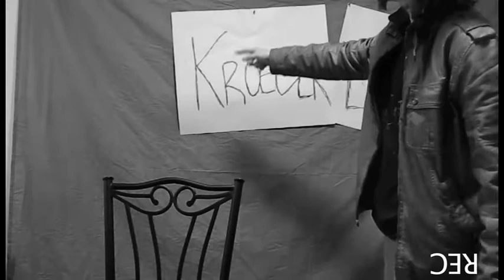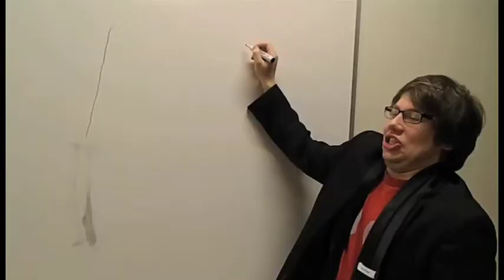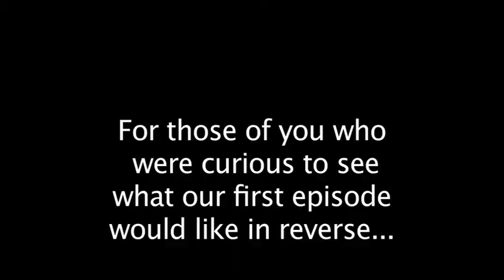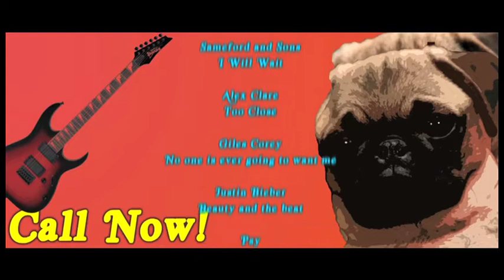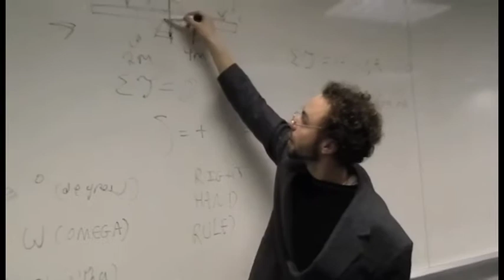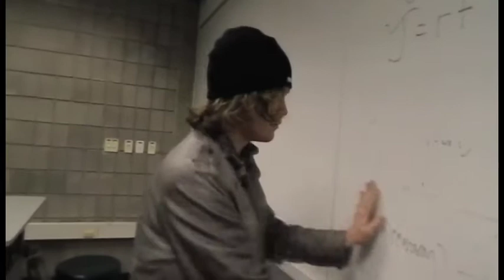Episode 3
The Third Episode, hence the reason it is episode 3, of our internet sketch show The Flavor Department.